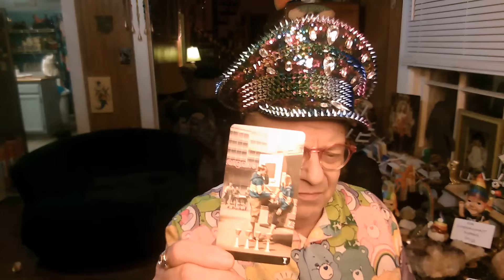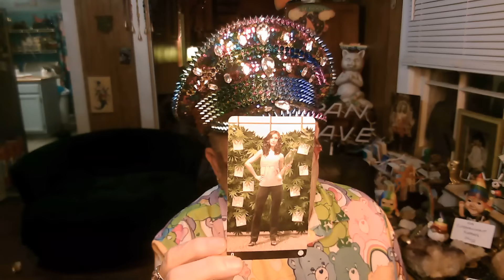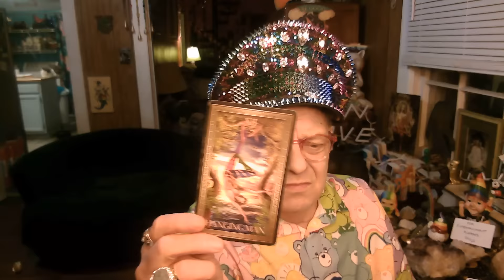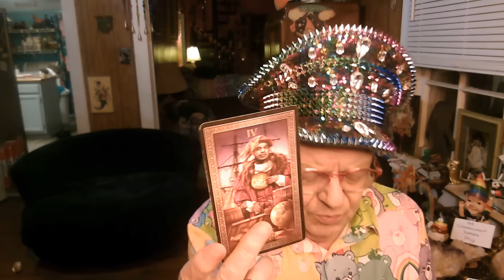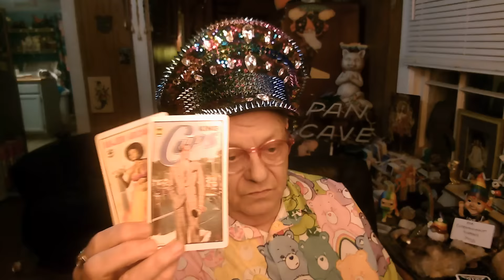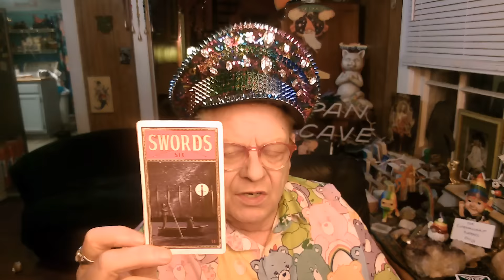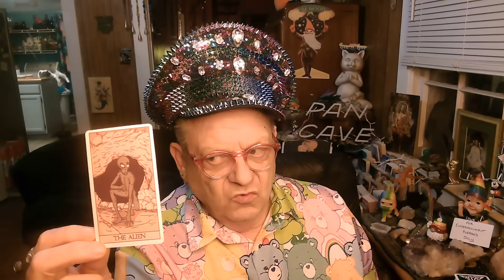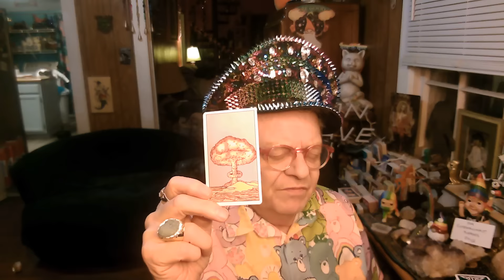Spirit & Tarot! Tell us what you know! The Debate? Jack & the Judge? 9/27/24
A TAPED Video for your viewing pleasure.
Tarot Cards, The Spirit Guides & Spirit Whisperer at it again!

The guides I've been "channeling & working with for over 3 decades are with me (along with the Tarot cards for an added visual affirmation). Come along as we wade into the murky GOP Swamp, Politics & Current Events for guidance & answers.

Thank You for joining in the FUN!

CHECK OUT the PLAYLISTS for CHANNELED (not LIVE) videos From Pan, Djwhal Khul & Jesus; Animal Tales of my Zoo Adventures with PAN; GRANNY MANNY reads , Videos explaining me & what I do & more!!

For Entertainment & Spiritual Purposes Only

Mark is Available for Channeled Private sessions with Pan &/or Djwhal Khul).
The Guides will come through & work with you energetically & address your personal questions.
We also do readings for Pets and Animals.
Contact Mark by email below for more info & to schedule a Zoom Session